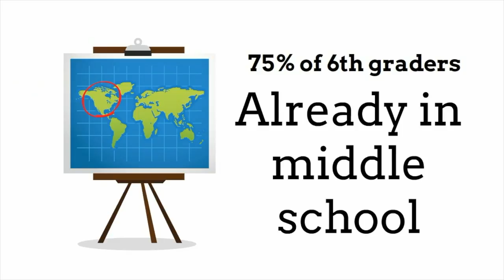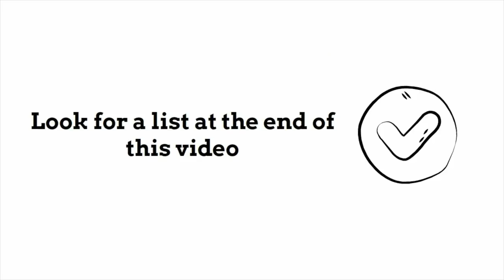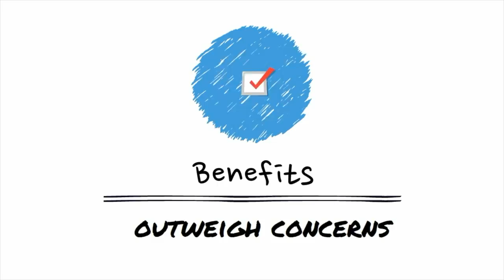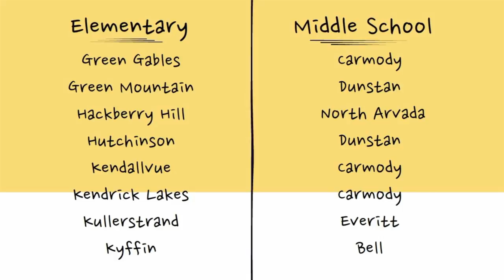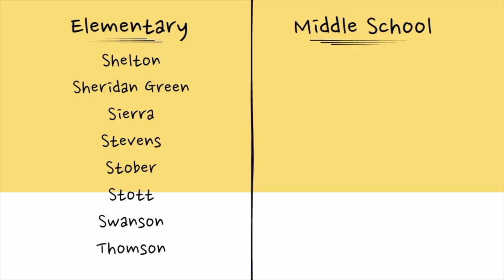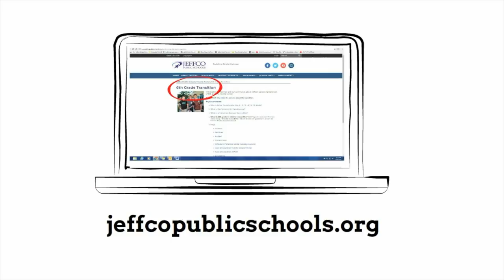A Parents Guide To Middle School Transition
Here are answers to many of the questions Jeffco parents are asking about the district's middle school transition program.